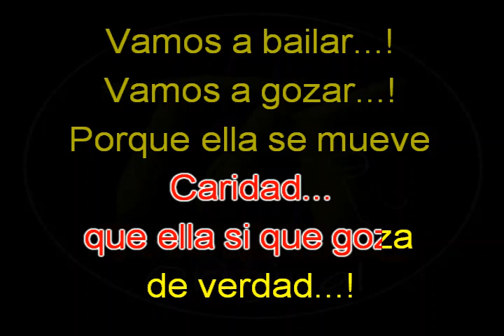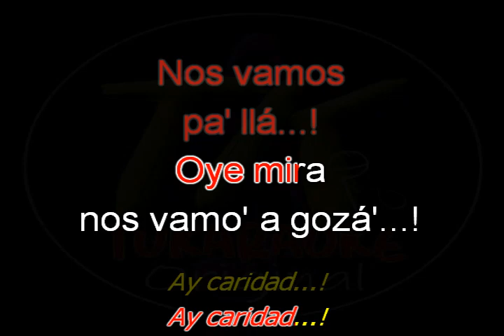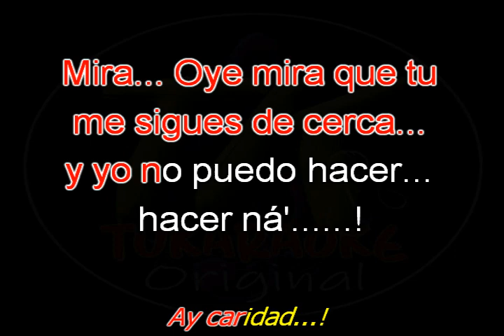KARAOKE La Dimensión Latina - Caridad (con acompñamiento de Osar en la segunda voz)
Del año 1975... Album "DIMENSION LATINA '75"... Cantante Oscar y Wladimir...